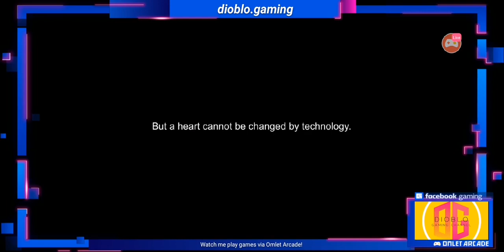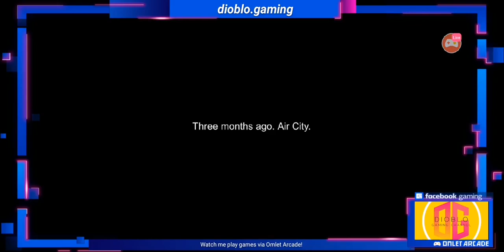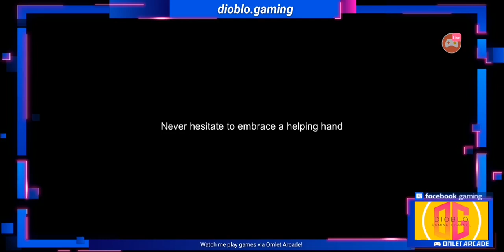🔴 【REC】FINAL FIGHTER - GAMEPLAY #1 (ANDROID)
Watch my live-stream on Facebook.

Watch recorded live on YouTube.